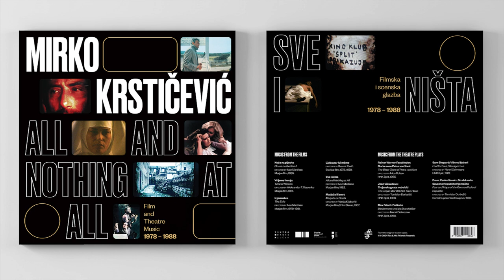09 Mirko Krstičević - The Bitter Tears of Petra von Kant I (from The Bitter Tears of Petra von Kant)